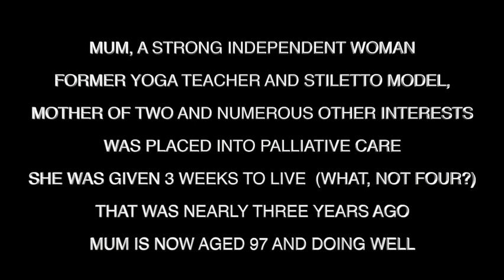'JOY' Marcus Sturrock original composition played live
An original composition by Marcus sturrock played live.